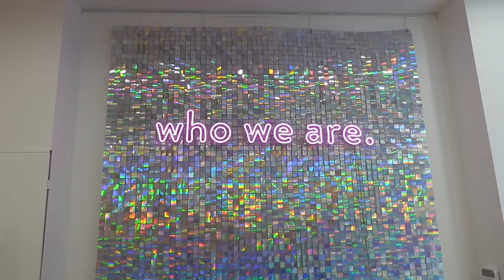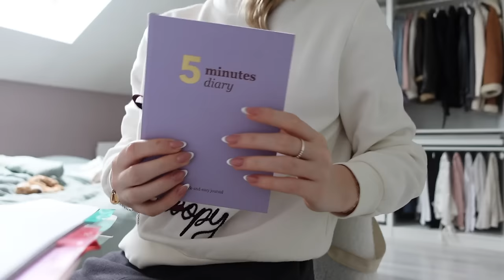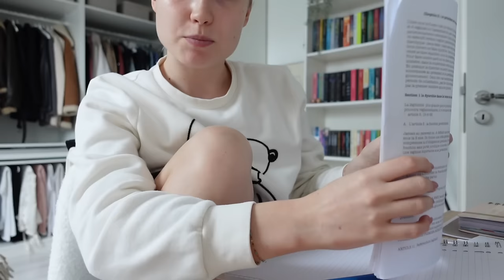un week-end productif à paris ( friends, boyfriend, crea contenue ) 🩷🍸🩰🎧